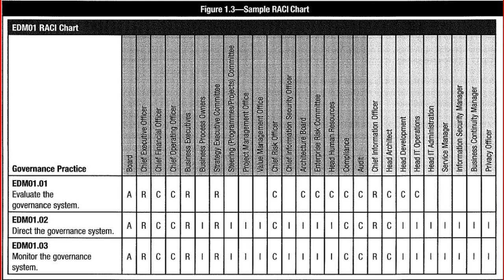Domain 1 - Part 17 | INFORMATION SECURITY GOVERNANCE | CISM Preparation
Branch:-SECTOR 54,GURGAON.
A small amount of  even will motivate & of great help.

How much CISM Book Cost, Unboxing etc | Isaca | Certified Information Security Manager, CISM Book

PART 1
How to understand Task | Knowledge Statement ISACA | CISM | INFORMATION SECURITY GOVERNANCE

PART 2
Do You Know Task & Knowledge Statement?? |ISACA | CISM | INFORMATION SECURITY GOVERNANCE

PART 3
What is Task & Knowledge Statement|ISACA|CISM|INFORMATION SECURITY GOVERNANCE- DOMAIN 1

PART 4
Do You Know Task & Knowledge Statement|ISACA|CISM|INFORMATION SECURITY GOVERNANCE- DOMAIN 1

PART 5
What is Task & Knowledge statement | CYBER SECURITY | CISM - INFORMATION SECURITY GOVERNANCE

PART 6
What is INFORMATION SECURITY GOVERNANCE|CYBER SECURITY | ISACA | CISM - INTRODUCTION| SEC-II

PART 7
Do you know INFORMATION SECURITY GOVERNANCE| ISACA | CISM - INTRODUCTION| SEC-II

PART 8
How to understand INFORMATION SECURITY OVERVIEW | ISACA | CISM - INTRODUCTION | SEC-II

PART 9
What is the IMPORTANCE OF INFORMATION SECURITY GOVERNANCE | CYBER SECURITY|ISACA|CISM|CHAP 1

PART 10
What is the OUTCOME OF INFORMATION SECURITY GOVERNANCE|CYBER SECURITY|ISACA | CISM

PART 11
How EFFECTIVE INFORMATION SECURITY GOVERNANCE WORKS | CYBER SECURITY | ISACA | CISM

PART 12
What are the BUSINESS GOAL & OBJECTIVE | CYBER SECURITY | ISACA | CISM

PART 13
How to DETERMINE RISK CAPACITY | CYBER SECURITY | ISACA | CISM

PART 14
How to make SCOPE & CHARTER OF INFORMATION SECURITY GOVERNANCE | CYBER SECURITY | CISM

PART 15
HOW TO DEFINE GOVERNANCE,RISK MANAGEMENT & COMPLIANCE | CYBER SECURITY | ISACA | CISM

PART 16
What is business model for information security -BMIS | CISM |CYBER SECURITY| PART 16(1)

PART 17
What is business model for information security -BMIS | CISM |CYBER SECURITY | PART - 16(2)
What is BMIS - PROCESS ?? | CISM |ISACA -PART 16(3)